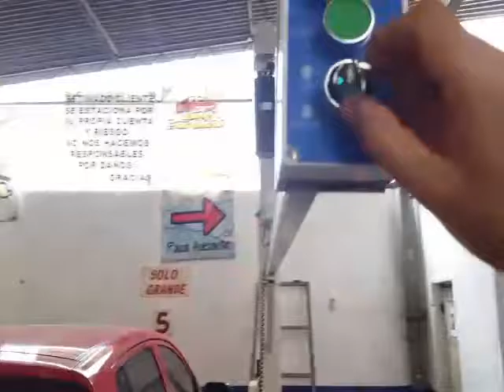Psj227 park lift issue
What can fix this lifting delay?